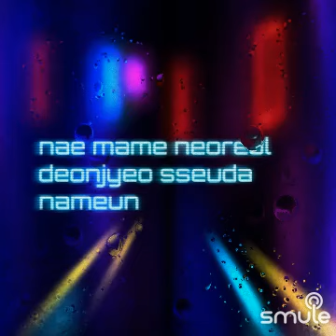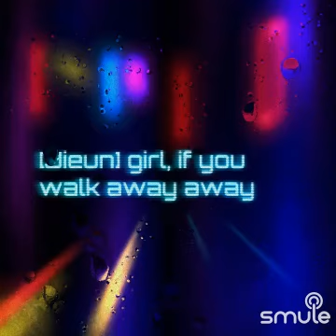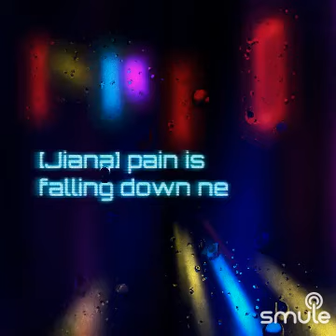YOUNG POSSE - UMBRELLA 🏖️ (A TRIBUTE TO KRISTINE) (VOCAL)